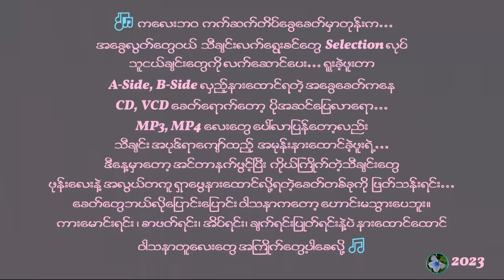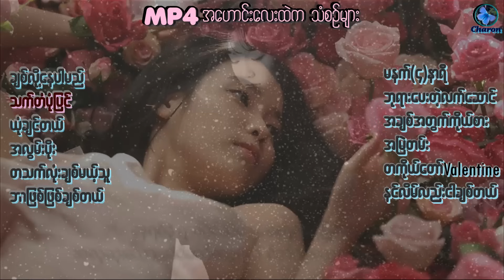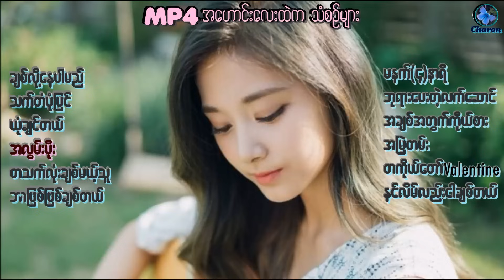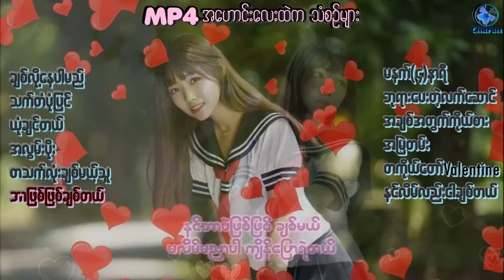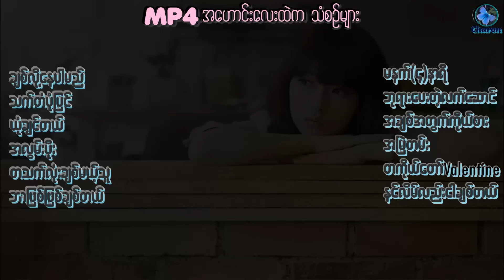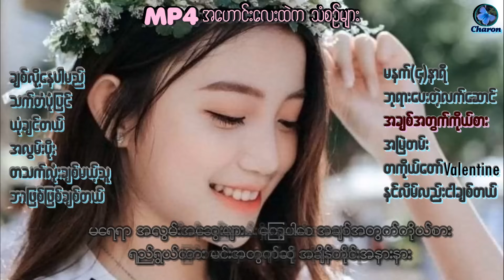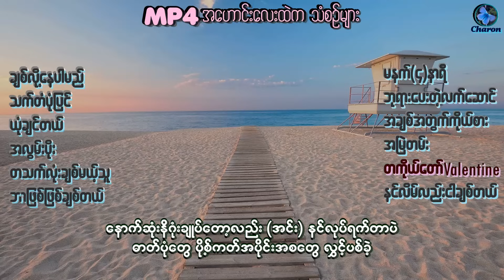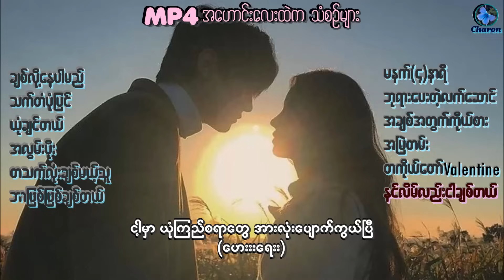MP4 အဟောင်းလေးထဲက သံစဉ်များ(၁) 🎶🎵 (with mm Lyrics)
1. ချစ်လို့နေပါမည် (ရဲရင့်)
2. သက်တံပုံပြင် (ကောင်းမြတ်)
3. ယုံချင်တယ် (ဝိုင်းစုခိုင်သိန်း)
4. အလွမ်းပိုး (ဖြိုးပြည့်စုံ၊ ဂျူ၀ယ်လ်)
5. တသက်လုံးချစ်မယ့်သူ (ဆူဇီ)
6. ဘာဖြစ်ဖြစ်ချစ်တယ် (ဟဲလေး)
7. မနက် ၄ နာရီ (ဘန်နီဖြိုး)
8. ဘုရားပေးတဲ့လက်ဆောင် (လင်းလင်း)
9. အချစ်အတွက်ကိုယ်စား (ဟဲလေး)
10. အမြဲတမ်း (လွှမ်းပိုင်၊ စင်ဒီ)
11.တကိုယ်တော်Valentine (စိုင်းစိုင်းခမ်းလှိုင်၊ ဘန်နီဖြိုး)
12. နင်လိမ်လည်း ငါချစ်တယ် (ဆိုတေး)

🦋  ChaRoN 🦋